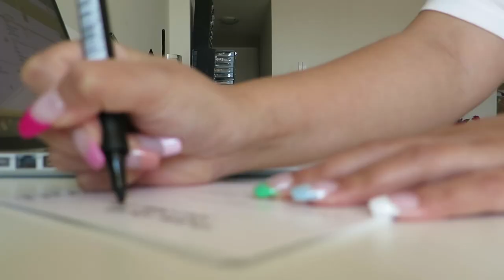VLOG #2 | Business Update Chat, Packing Orders, Hitting My $100k Goal, Gatekeeping? | Small Biz Vlog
Hey lovelies! It's been a while since I've uploaded and will be trying to post once a week going forward. This video is a few snippets of my days off from my part-time job working on my small business. I thought I'd chat briefly about what's been happening while packing orders etc.

I'll be making more in depth videos about reaching my $100k goal, breaking down my new goals, organisation, things I've learnt as well as more vlogs.

Looking forward to sharing this journey with you,

Ayana Imogene xx

🤍 ABOUT ME
I’m Ayana, the owner of AUMIA, a small jewellery business based in Western Sydney, Australia. During lockdown, I decided to start an online business and launched in September 2020. I started documenting my journey on TikTok and have grown an amazing community of 40k+ followers. I decided to start a YouTube channel to share more business tips to help other small business owners & share my journey of trying reach my goal of making $100k in sales in my first year of business (I have since reached this goal - yay!) I really hope that my videos can encourage others to chase their dreams while showing the real highs & lows of business.